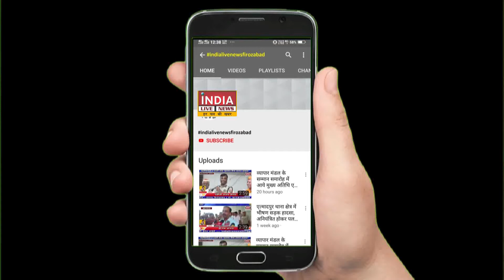टूंडला एसडीएम डॉ बुसरा बानो ने आईएएस की परीक्षा में 234 वीं रैंक की हासिल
हेक्स न्यूज़ से बात करते बताया कि ये मेरी दूसरी बार रैंक है 2019 में भी रैंक थी कभी खुशी हो रही है इंतजार था परिणाम कब आये जैसे ही आया खुशी हुई
परिवार के लोगो ने मिठाई खिला कर खुशिया बनाई
हमे बताया कि SDM का पद सँभालते हुये आज आईएएस में 234 वी रैंक प्राप्त की है दो छोटे छोटे बच्चे 15 घंटे काम भी करते है पद की भी जिम्मेदारियों को निभाना है
1.हम उठाते हैं आम जनता की आवाज़ और पहुंचाते हैं आप तक |
2.बढ़ते भ्रष्टाचार को खत्म करने का है संकल्प |
3.समस्याओं पर हमारी पैनी नज़र |
4.विकास के लिए हमारी होगी पहल |
5.आपका भरोसा हमारी ताकत |